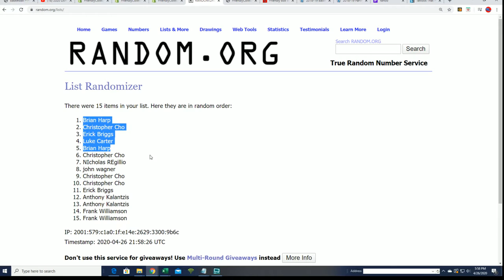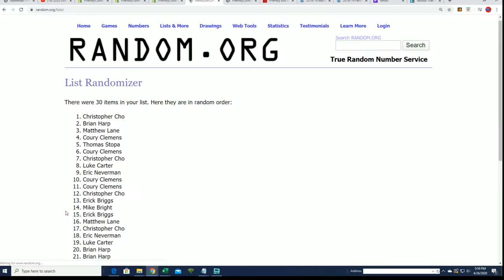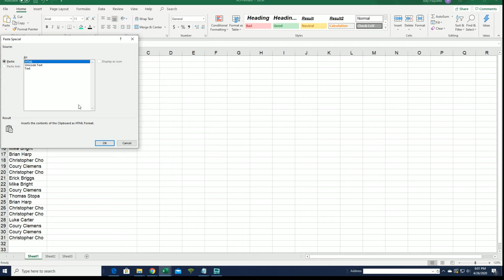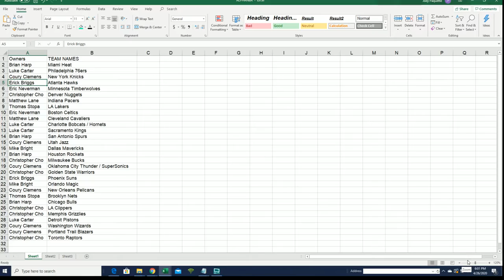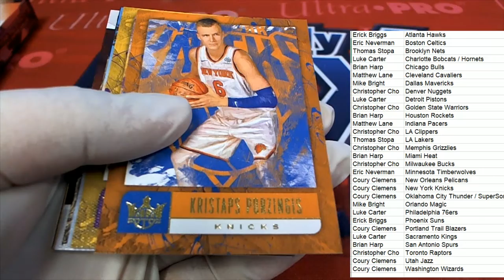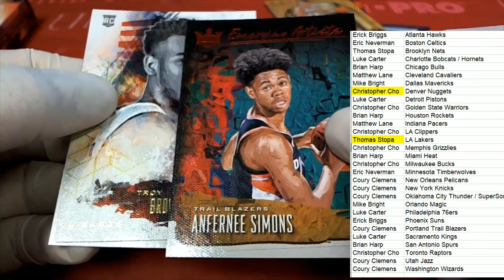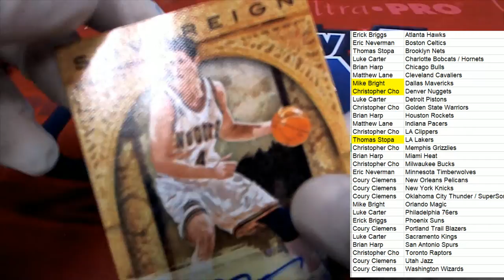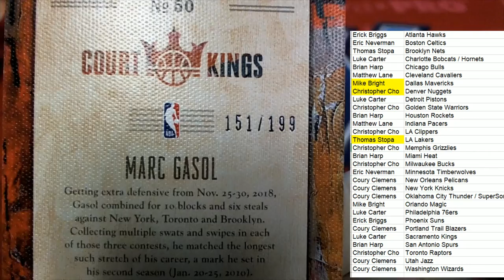201819 Panini Court Kings Basketball Hobby Box ID 1819COURTKINGS101